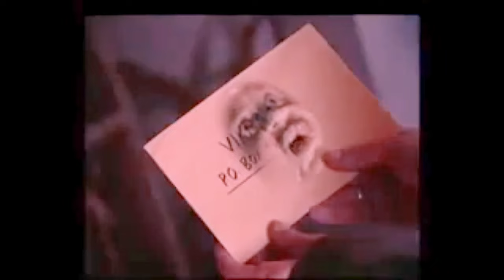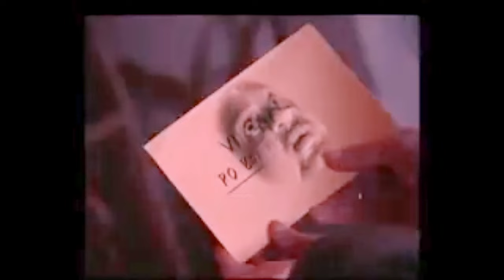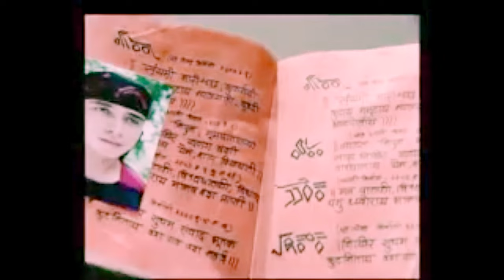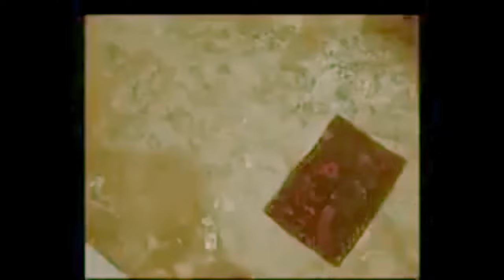vikraal aur Gabraal Full Episode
Vikraal Aur Gabraal

Season  I
Genre - Horror
Supernatural Created by

Prem Krishen Malhotral

Sunil Mehta

Abhimanyyu Raj Singh

_______Directed by________

Kaushik Ghatak

Rajesh P. Ranshinghe

Pavan S. Kaul

Nitin Kakkar

Govind Agrawal

Suraj Rao

Vinod Manikrao

Manish om singhania

_____Creative directors_____

Mahim joshi

Vincent Franklin

Anirudh

Mani

Randhir Rai

Tanveer Alam

Nishith Madiar

_______Producers_______

Prem Krishen Malhotra

Sunil Mehta

Abhimanyu Raj Singh

Cinematography

Shakil B. Khan

Subhransu

Sandip Yadav

______This  is Entertainment Purposes. _____

Movie clips and Entertainment.

Always Credit Chennel Creator.

______DISCLAIMER________

This video is a work of fiction . Onno way does this video insult any stream . Filed people from different occupation . It should not be taken seriously .